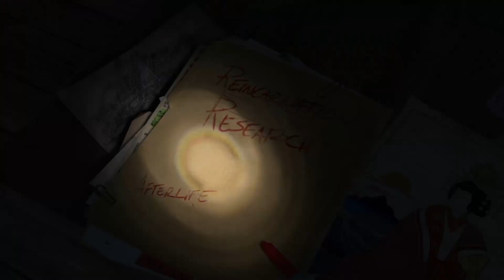The Start Of The Adventure - Rise Of The Tomb Raider EP.1